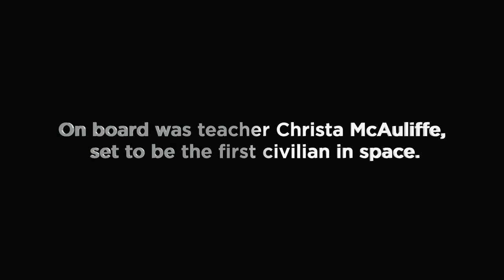Remembering the Challenger Disaster | History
On January 28, 1986, the tenth mission of the space shuttle Challenger ended in tragic disaster. We remember the seven astronauts who lost their lives that day, including Christa McAuliffe, who was chosen by NASA to pioneer its Teacher in Space program.